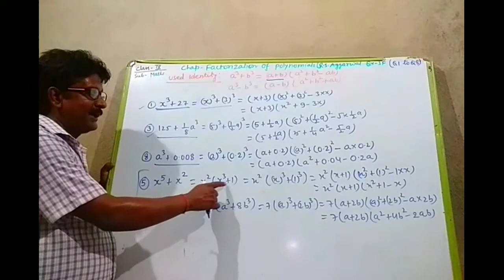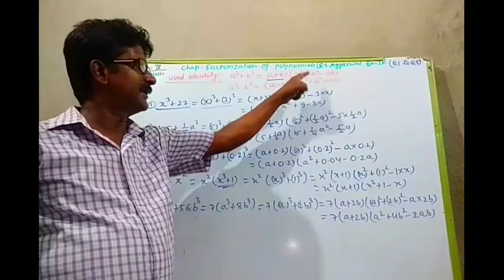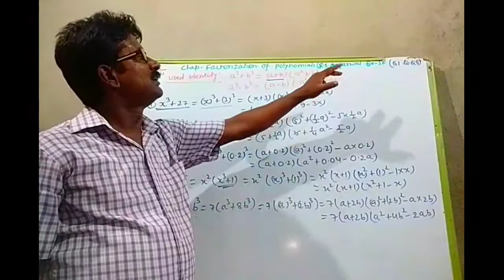Factorization Of Polynomials R S AGARWAL EX-3F | MATHS CLASS 9